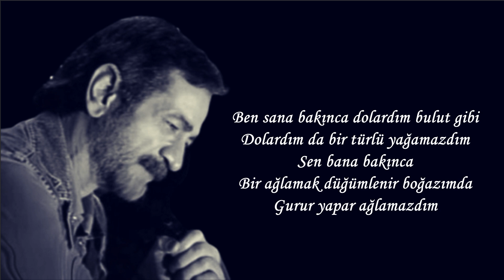Yusuf Hayaloğlu- Merhaba Nalan (Seslendiren:Mustafa Aydoğan)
Merhaba Nalan bu sen misin
Yoksa sen mi sandım
Biri çimdiklesin beni
Şöyle ışığa gel de göreyim
Beni dümdüz eden
O yalandan da yalan gözlerini

Merhaba Nalan
Amortiden mi çıktın güzelim
Bak yine şapşal ettin bizi
Oysa ne güzel unutmuştuk
Ve ne güzel sona ermişti
O gerzek pembe dizi

Hani son bölümde sen yamuk yapıp
Fabrikatör Nubar Bey’in
Tarabya köşküne gitmiştin
Hani arkadaşım Halit Akçatepe’nin yanında
Beni acayip refüze etmiştin
Ve işte o an gözümde
Eskicinin bile almadığı
Bir eski eşya gibi bitmiştin

Merhaba Nalan
Pişmanlıklar denizinin biletsiz yolcusu
Merhaba artist olma hayallerinin
İkinci sınıf karakter oyuncusu

Vay anasını sayın seyirciler
Vay anasını be vay anasını
Bak şimdi ağlarım ha
Tez kapatsın biri
Gözlerimin bozuk vanasını

Oysa o zehir kusan fabrika yolunda
Beraber ıslanmıştık biz nice yağmurda
Ve o gün Nubar Bey’in çarpıp kaçtığı
Bir hayvancağızdı inleyen
Yol kenarı çamurunda

Ve hep kendine ayırdığın
O bencil yüreğin
Bir de o gariban köpeğe sızlamıştı
Ve ben ilk defa seni böyle bilmiştim
Ve damarlarım ilk defa böyle cızlamıştı

Merhaba Nalan merhaba
Yoksul mahallemizin en havalı kızı
Merhaba yanlış ağlara takılmış
Muhteşem deniz yıldızı

Ben sana bakınca dolardım bulut gibi
Dolardım da bir türlü yağamazdım
Sen bana bakınca
Bir ağlamak düğümlenir boğazımda
Gurur yapar ağlamazdım

Ne düşkündüm sana be
Hani hayvanlar yavrusunu yalarmış
Aynen öyle
Ne tutkuydu bizimkisi be
Hani Ferhat dağları nasıl delermiş
Aynen öyle
Ve o nasıl gidişti be
Hani bir tren gelir de üzerinden geçermiş
Aynen öyle

Of Nalan of
Sen benim neler çektiğimi bilsen
Bunu bilmekten ölürdün
Şu kadarını söyleyeyim
Hani taş olsan
Yani taş olsan
Ortadan ikiye bölünürdün

Gitme Nalan dur
Tekrar gitme ne olur
Aldırış etme saçma sapan sözlerime
Yoo hayır ağlamıyorum
Galiba cıgaranın dumanı kaçtı gözlerime

Belki de sen haklıydın
Bu mahallede ne bahtın açılır
Ne de boyun uzardı
Üstelik annen ölmüştü
Ve sokağınız
Acını kaldıramayacak kadar dardı

Terso gidiyordu herşey
Milllet işi-gücü bırakmış
Aklını bize takıyordu
Altımızda çul yoktu
Üstümüzde dam akıyordu
Arap kızı camdan bakıyordu

Sen gittikten sonra ben
Hiç sorma
El attığım her işi çok geçmedi batırdım
Çünkü seni unutmanın tek yoluydu
Bütün kazancımı şaraba yatırdım

Ama gelinliğin duruyor
Baba yadigarı cumbalı evi de satmadım
Yalanım varsa kalkmayayım şuradan
Ben seni bir tek gün
Bir tek gün bile unutmadım

Merhaba Nalan
Merhaba üzgün melek
Merhaba kadersizim talihsizim
Merhaba titreyen elim sancıyan belim
Ağrıyan dizim vazgeçilmezim

Ama Necdet Tosun öldü Nalan
Artık yemekleri sen
Salatayı da ben yapacağım
Sami Hazinses kadar olmasa da
Bahçeyi sevdiğin çiçeklerle donatacağım

Kemal Sunal da öldü Nalan
İyi kalpli amcaları birer-birer uğurladık
Ve dünya kirlendi
Filmler bozuldu
O masum sevdalar yaşanmıyor artık

Sen varsın ben varım
Bir de acımasız bir dünya var dışarıda
Esas film şimdi başlıyor
Ve bütün koltuklar bomboş bu sinemada

Merhaba Nalan merhaba
Sen ortada sıçan ben şaşkın körebe
Ulan seviyorum seni be
Ulan nereden inceldiyse
Oradan kopsun be